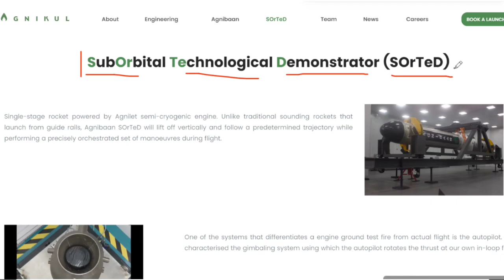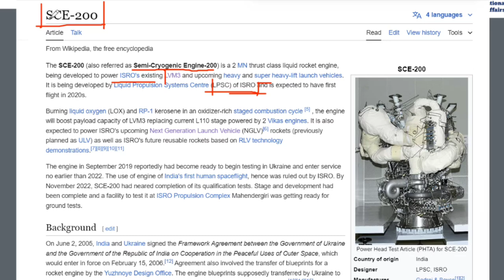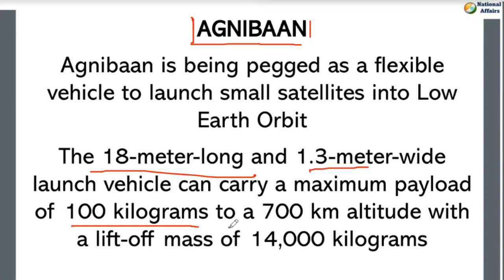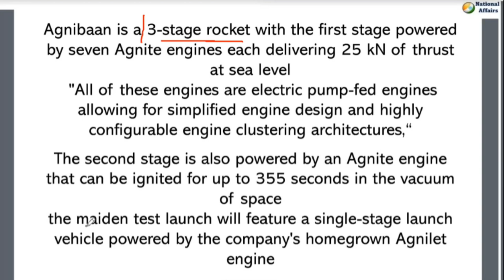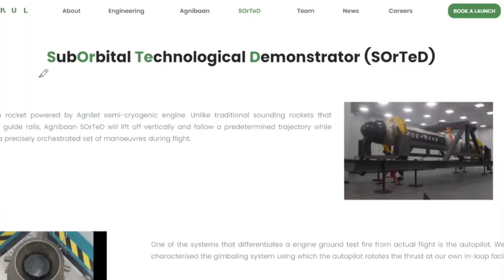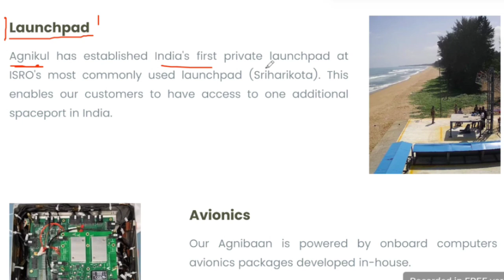Agnikul Cosmos to test India's 1st Semi-Cryogenic Engine Powered Rocket | Agnibaan rocket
AgniKul Cosmos to launch India’s second privately built rocket powered by Semi Cryogenic Engine | By Brijesh Kumar